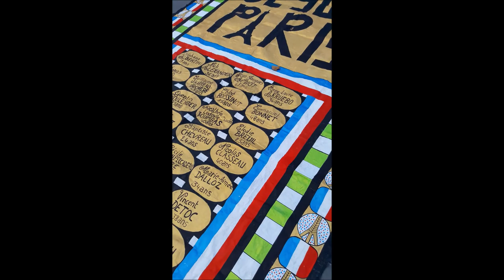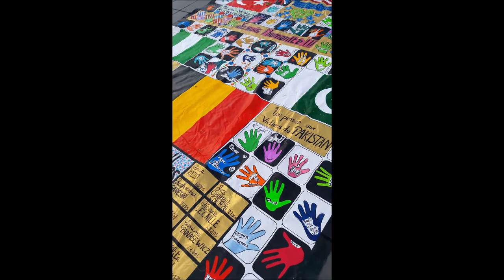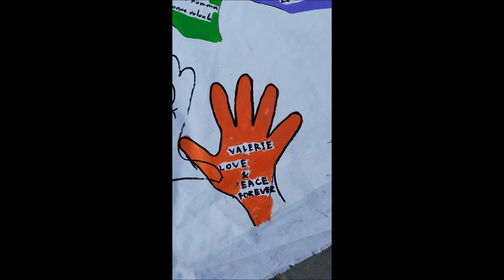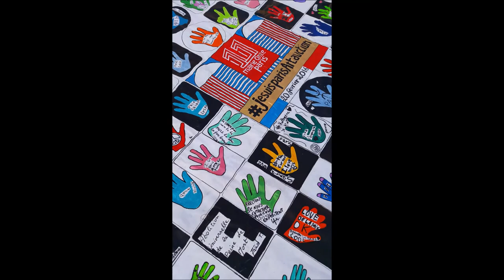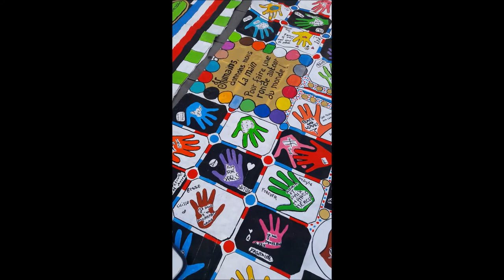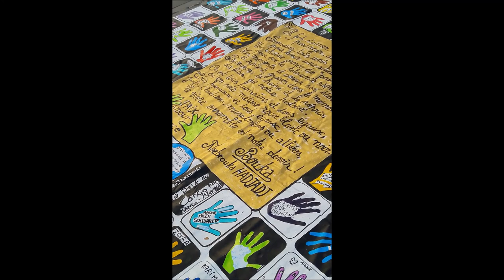Bataclan Paris Terror Attacks Ceremony 13.11.2018 no.7 Je Suis Paris Bouka Mebrouka Hadjadj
Bataclan Paris Terror Attacks 13nov JeSuisParis FluctuatNecMergitur Fluctuat Nec Mergitur 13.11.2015 Ceremony 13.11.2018 Je Suis Paris Place de la République artiste peintre Bouka Mebrouka Hadjadj - Anne Hidalgo Paris Mayor & Sadiq Khan London Mayor @Paris @Anne_Hidalgo @PatrickPelloux @SadiqKhan 13 Novembre 2018 Les cérémonies d'hommage aux victimes des attentats du 13 novembre 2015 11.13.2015 Victims Tribute Ceremony Paris Terror Attacks 2015 13 November 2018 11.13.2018 video mariepanic mariepanic2 @mariegendron @anne_hoa